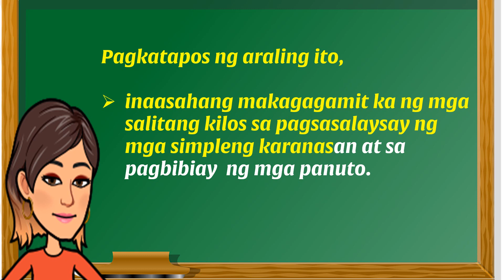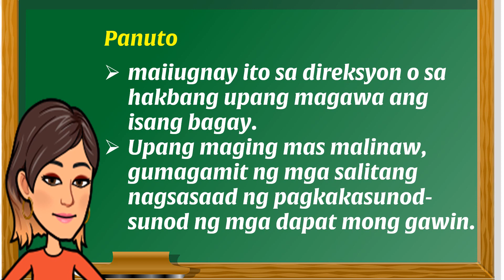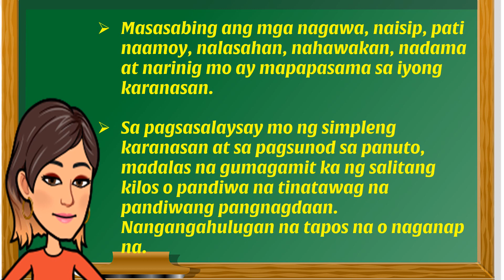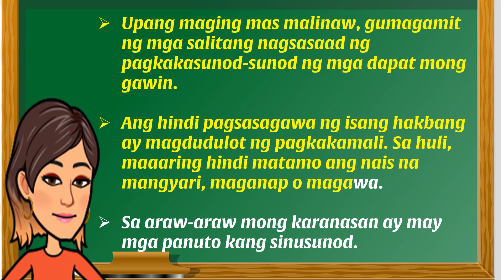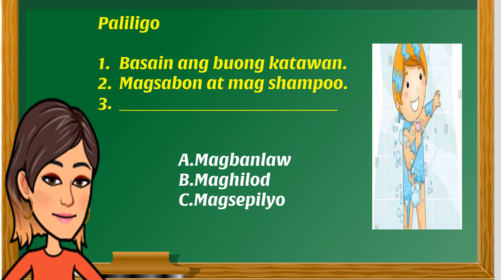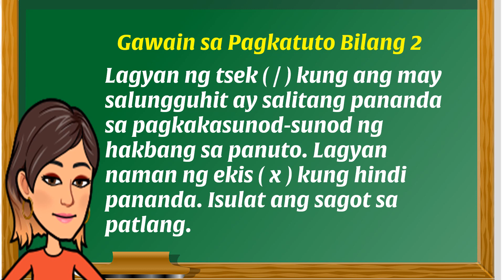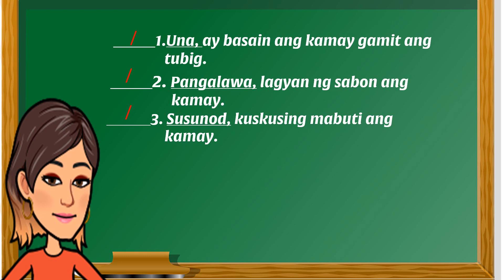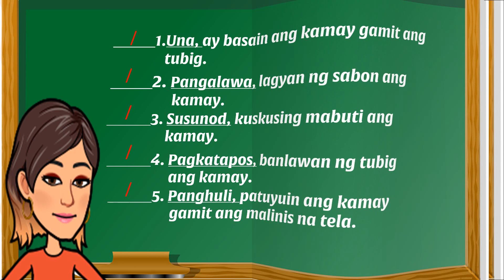Paggamit ng Salitang Kilos sa Pagsasalaysay ng Simpleng Karanasan at Pagsunod sa Panut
MTB Q3  W5 6  Paggamit ng Salitang Kilos sa Pagsasalaysay ng Simpleng Karanasan at Pagsunod sa Panuto